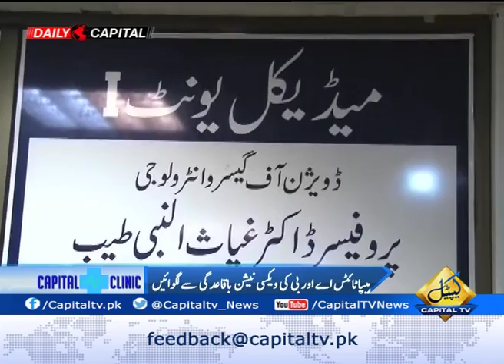Capital Clinic With Dr. Sadaqat Ali Khan 05 August 2017